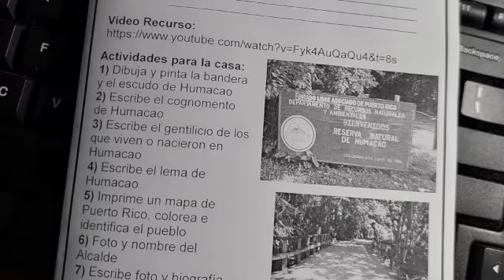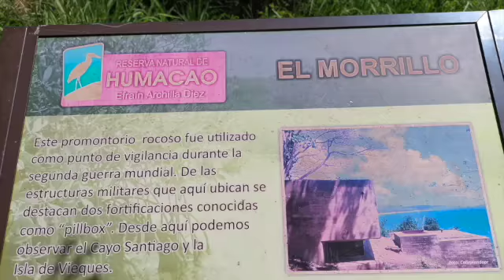Ex Humacao SD 480p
Recuerdos de la excursion a la Reserva Natural de Humacao